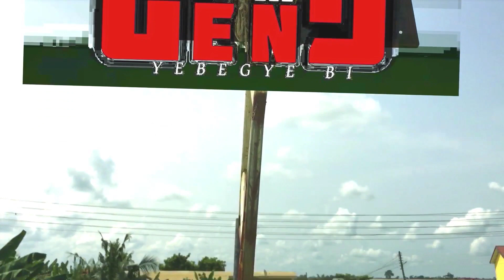Khalibration - Bye Bye To Franstech (Official Video)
Uploading Of This Video To Any YouTube Channel Is Prohibited 🚫
Trend The Movement TmGeng 🌟